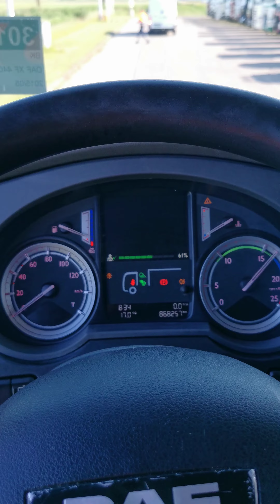Kleyn Trucks - DAF XF 440 2015 868,254 km